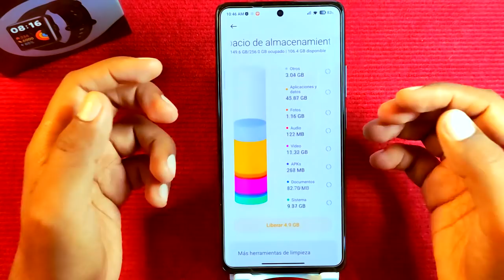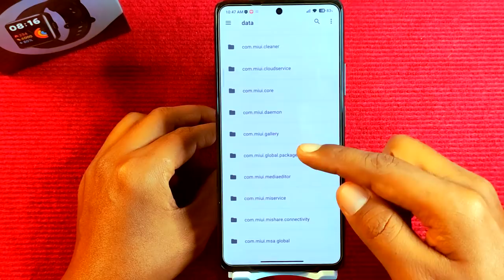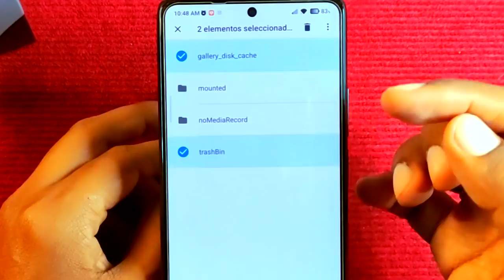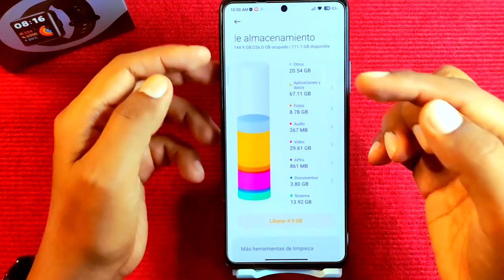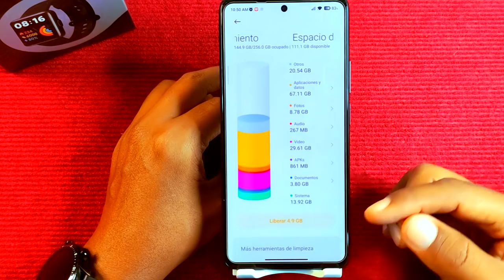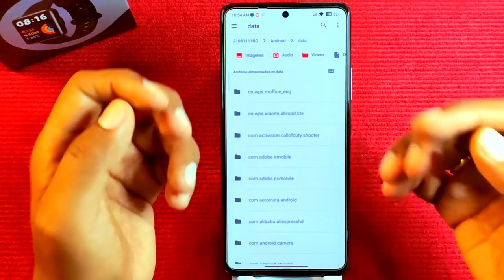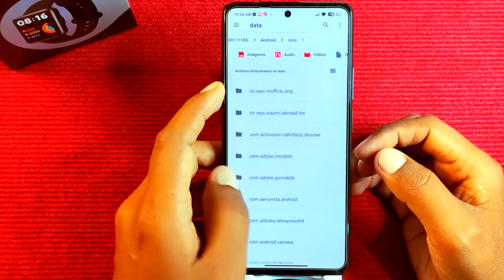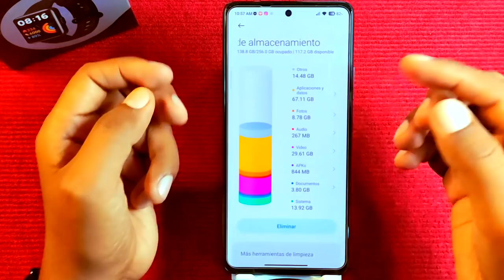Elimina la Carpeta de Otros en tu Xiaomi - 🤫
Aprendamos Juntos a Eliminar la carpeta de OTROS de nuestro teléfono de Xiaomi, por cierto dejo los créditos a TecRevs por los primeros pasos, sin embargo también le añadí los míos!